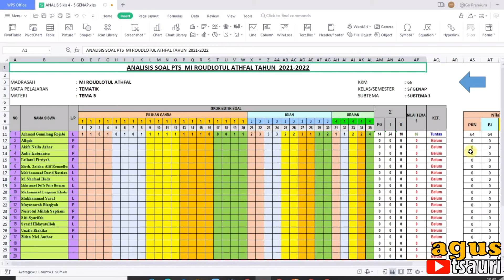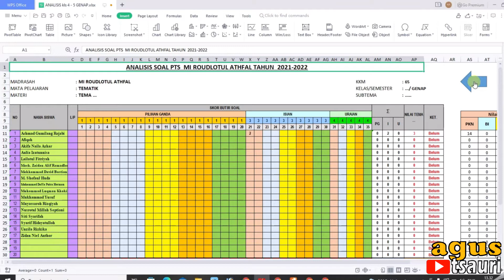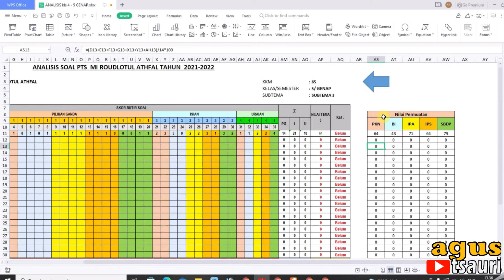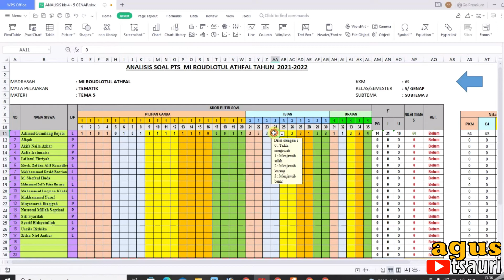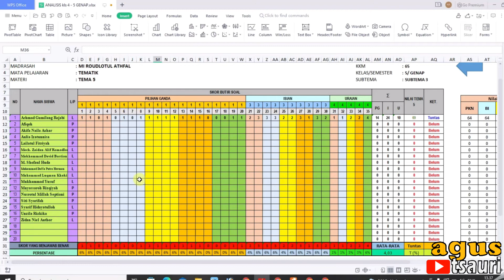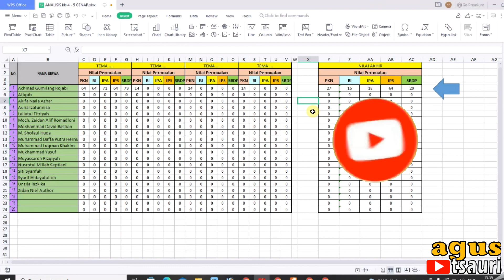APLIKASI ANALISIS NILAI OTOMATIS [PH, PTS & BERBAGAI UJIAN]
Pada video kali ini saya membagikan aplikasi Analisis Nilai otomatis yang bisa digunakan untuk Penilaian Harian, Penilaian Tengah Semester, dan berbagai ujian yang diselenggarakan oleh lembaga.

Bagi yang mau mendapat aplikasi ini silahkan downlod pada link berikut